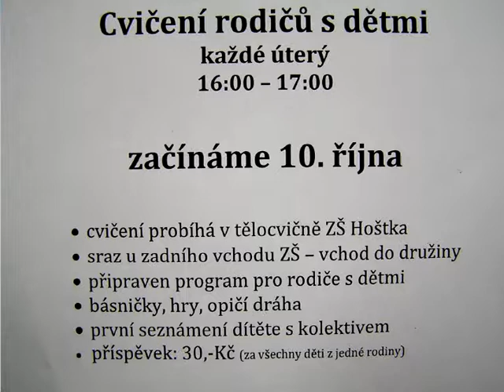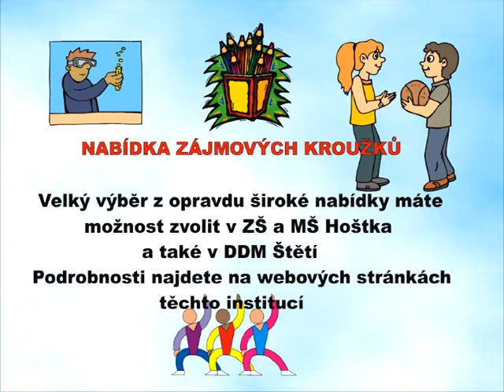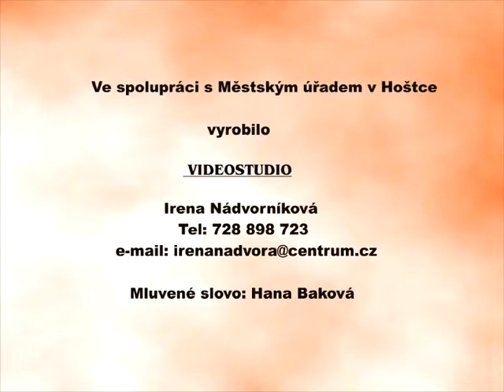Hoštka - vysílání z radnice č. 515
- Slovo starosty – rekonstrukce zdravotního střediska
- Odpoledne pro seniory
- Blok pozvánek
- Zájmové kroužky ZŠ Hoštka + DDM Štětí
- Slavnosti města 2016